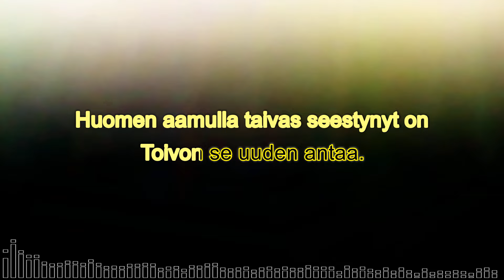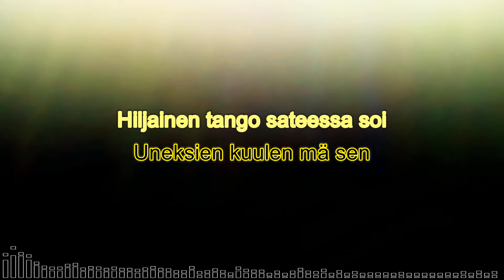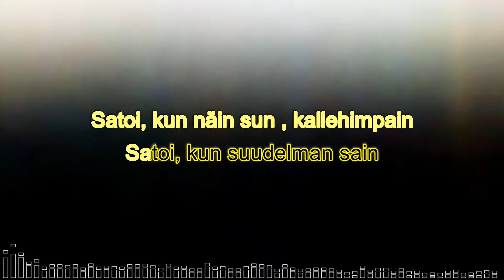Sateen Tango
Karaoke
Dm